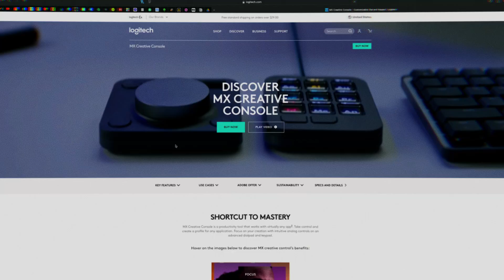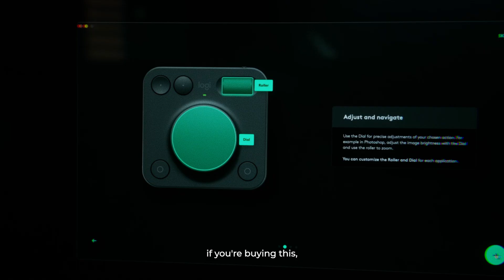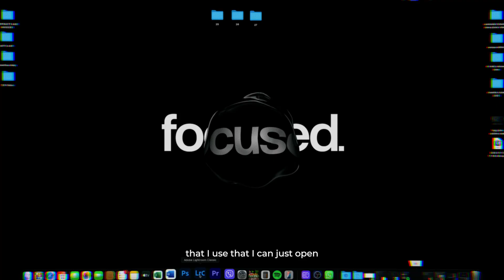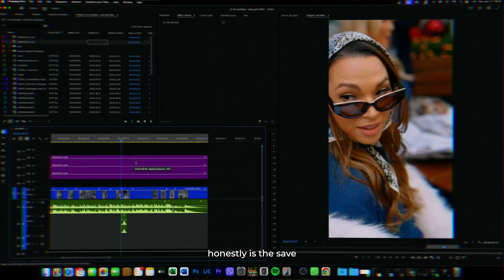MX CREATIVE CONSOLE ( Logitech ) - is it really worth it ?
I will tell you how i use this device and how 97% people use it and also how you can get it for $20

CHAPTERS :
00:00 - intro
00:10 - what this video is gonna be and what is not
00:38 - Basic info
01:56-  Operating sistem usage
02:34 - Lightroom
03:10 - Photoshop
03:33- Premiere pro
04:21 - Why would you buy it ?

MX creative console :

Gear used for this video :

Sony FX3
Sony 16-35 GM 2.8 II
SONY 24-70 GM II 2.8
DJI MIC MINI 2
ZHIYUN MOLUS 200
PEAK DESIGN TRIPOD